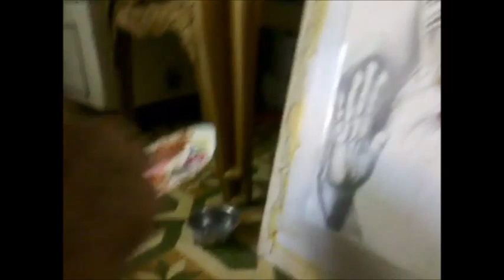sadhguru Jaggi Vasudev oil portrait | timelapse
sadhguru is one of the most inspiring personality of India.
It's timelapse ,
give comments(I would really like that)